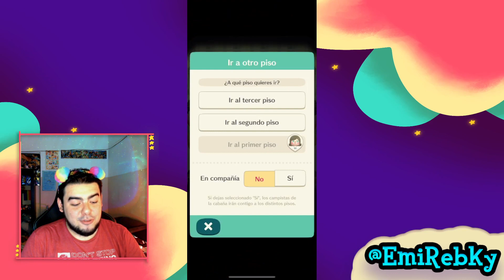Mejor y Peor Objeto de Pesca en Animal Crossing Pocket Camp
HOLA PEQUEÑOS EL DÍA DE HOY LES VENGO MANEJANDO EL MEJOR Y PEOR OBJETO DEL EVENTO DE PESCA EN ANIMAL CROSSING POCKET CAMP ESPERO Y LES GUSTE, TAMBIÉN DÍGANME CUAL FUE SU FAV Y CUAL NO :3 ANIMAL CROSSING POCKET CAMP. NINTENDO

Codigo de amigo de Animal Crossing Pocket Camp: 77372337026

Instagram de animal crossing: EmiDobiroche
Instagram de dibujos: Rebkydoods
Instagram de tarot: RebkyAlmur